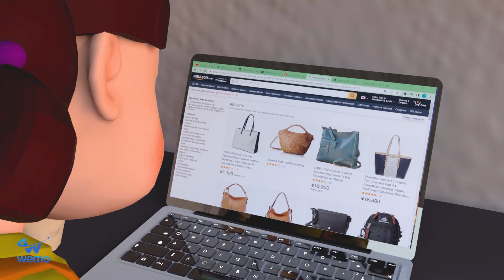Policeman x Hulkbuster Who's the REAL Hero at Granny's House? | Scary Teacher 3D Comic Stories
Hello!